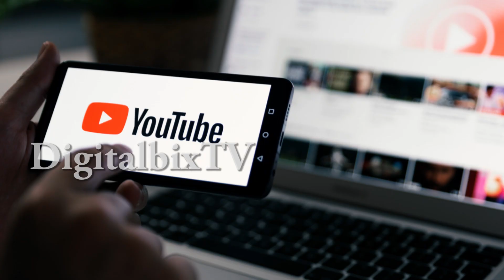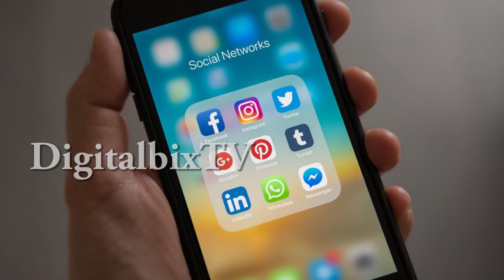రేపే మహా శక్తి గల అమావాస్య ఇలా చేస్తే మీ జీవితం ధన్యమే | Sravana Masam Amavasya | Telugu Astrology